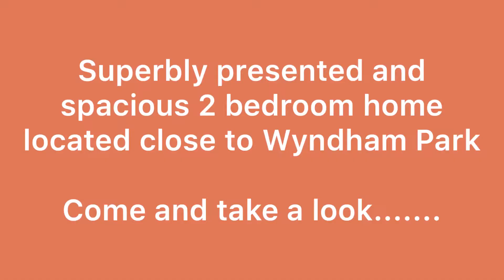Two Bedroom Spacious Home Near To Wyndham Park